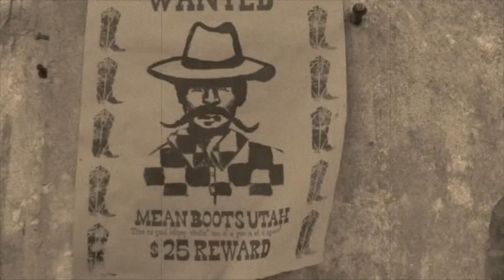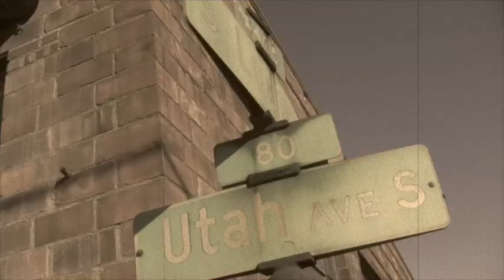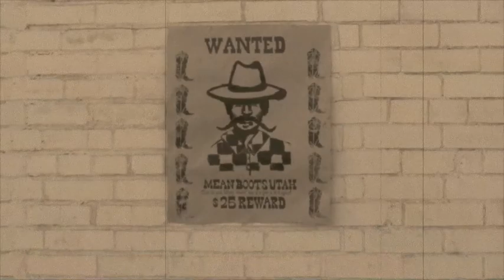Mean Boots Utah